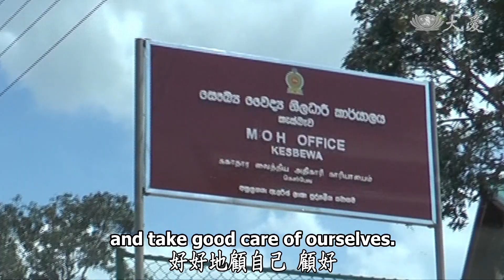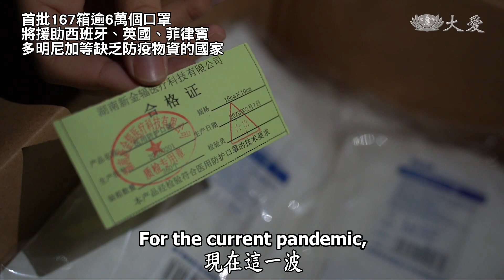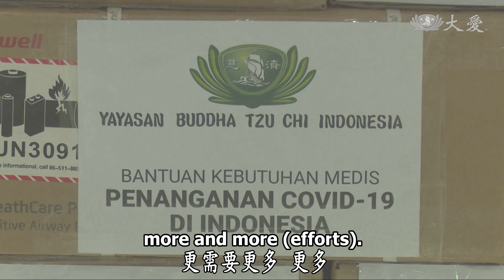【人間菩提】20200413 - 悲智雙運援前線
悲智雙運援前線
Supporting the Frontlines with Our Compassion and Wisdom

疫病來襲無貴賤
以戒為制律自他
悲智雙運援前線
懺悔滌濁祈天聽

COVID-19疫情全球大流行，在今日(4/13)志工早會上，證嚴上人感歎當疫情發生時，無論你的地位多高、名多大，或者是窮是富，一旦染疫，都無法逃過，所以人生最寶貴的是健康。

然而面對這一波疫情，暫時仍無藥物可醫治，所以人人除了做好自我防護，也要自我自律，若人人都可以做到，那麼就可以降低許多的風險。

而這一波疫情，也是給予人類的大哉教育，唯有反省、懺悔，才能夠讓這一波疫情快快的趨緩下來。

此外，上人也呼籲在這樣的非常時期，更需要人人發揮愛心，影響身邊的人，共同行善付出。

(00238037,慈濟人醫會醫師 柯賢智,慈濟印尼分會祕書處組長 黃禮春,)